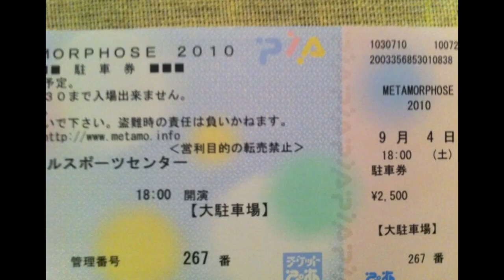Omar Rodriguez-Lopez Group · Metamorphose Festival · 2010 (Full Soundboard Audio)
00:00 Entrance
02:25 "Neo Dub Jam" (¥)
08:54 Sea Is Rising ($)
13:03 My Horror Is In Park, Drive Me Away Troubled Heart
22:21 "The Waltz Jam" ($)
26:34 Maria Te Canta
32:53 Un Buitre Amable Me Pico* / 36:00 Poincare* ($)
41:59 Polaridad*
49:25 No Hay Mas Respuestas*
56:11 Agua Dulce De Pulpo* (€ 1:02:36)
1:05:06 El Todo*
1:09:56 Miel De Ojo* / Lorentz* (€ 1:21:55)

Line-Up:
Omar Rodriguez-Lopez
Marcel Rodriguez-Lopez
Lars Stalfors
Juan Alderete De La Pena
Deantoni Parks
* feat. Ximena Sariñana Rivera

(¥) = Video by orcinus313
($) = Video by tak550
(€) = Video by あむあむ

Metamorphose Festival
Cycle Sports Center
Shizouka, Japan